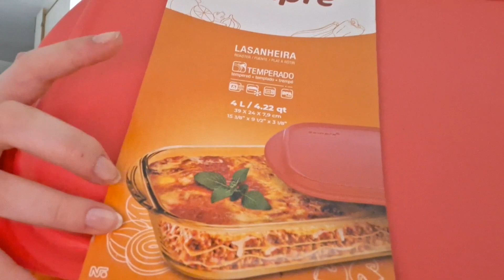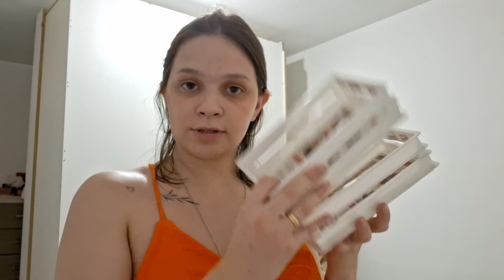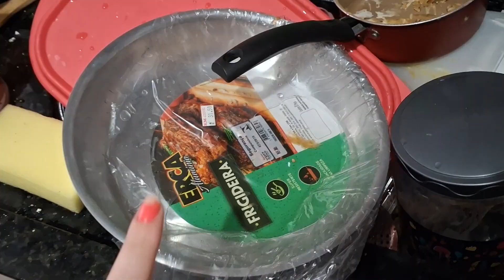VLOG:FOMOS EM UM CASAMENTO MEDIEVAL, COMPRINHAS DA NATURA E SHEIN HOME, RECEITA DE TORTA DE MAÇA E +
Olá Pessoas de Outro Mundo, tudo bem?
No video de hoje vamos em um camento medieval, gabriel fez torta de maça sozinho, mostrei algumas comprinhas e mais.

Utilize o *cupom* 10COMAMORNINA nas suas compras a cima de 499,00 do site da Magalu e tenha 10 reais de desconto na sua compra.
É seu PRIMEIRO acesso na SHEIN ?
Utilize o link abaixo para ter um CUPOM na SHEIN com desconto especial